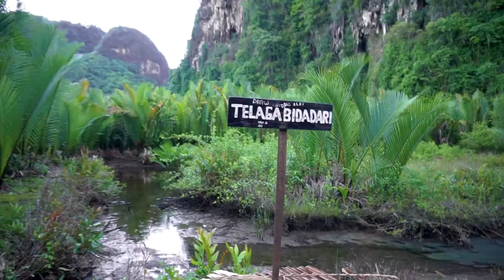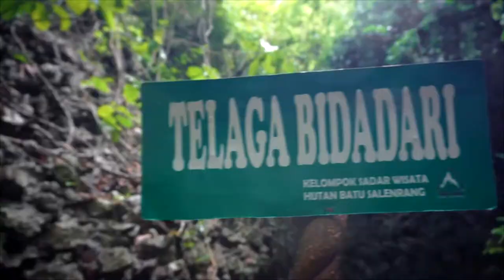THIS IS IT! The Easyway to Telaga Bidadari - Makassar eps. 4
Makassar, the gate to east Indonesia. As one of the 5 biggest cities in Indonesia, it is not only famous for its delicious local food, its stunning nature and culture but also for its interesting history.

We try to connect 1 dot to another to understand more about this city.

NOTE:
All song credits wii be on the last episode